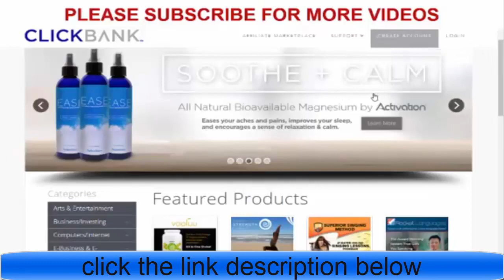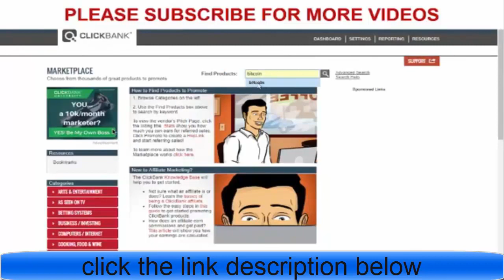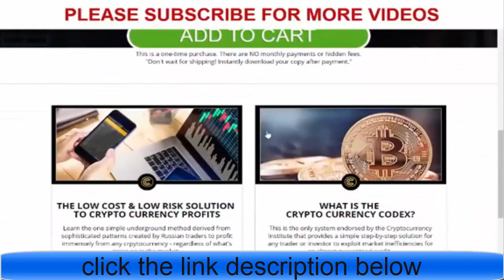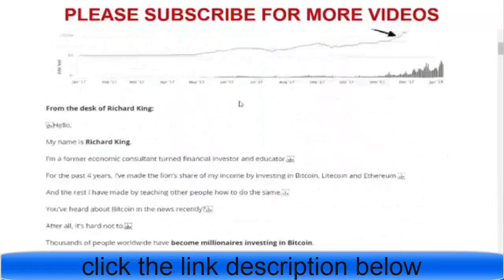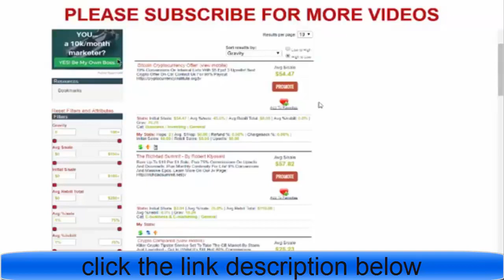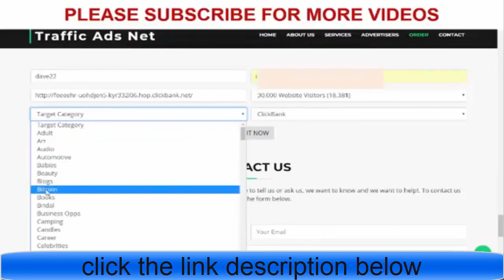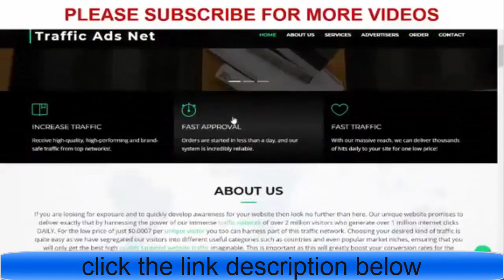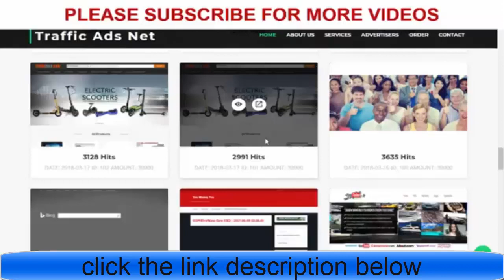proven way to make money with clickbank 200 per day with click bank in 2020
Welcome to start “proven way to make money with clickbank  200 per day with click bank in 2020” video.

proven way to make money with clickbank. 200$ per day with click bank
With this video i will show you How To Earn $200 Per Day From ClickBank Without a Website On Auto Pilot, Also i will show you my secret traffic method to promote your click bank affiliate link step by step .

People are searching on Google:
best clickbank products to promote 2020,
how to make money with clickbank fast,
how to make money with clickbank step by step,
is clickbank worth it,
clickbank login,
etc.

How To Earn $200 Per Day From ClickBank Without a Website On AutoPilot
ClickBank method to promote your click bank promote your click bank affiliate link step by step click bank affiliate link step by step Earn $200 Per Day From ClickBank ClickBank Without a Website best clickbank products to promote 2020 clickbank affiliate websites clickbank free traffic sources

People are searching on YouTube:
For More video “proven way to make money with clickbank  200 per day with click bank in 2020” like this,